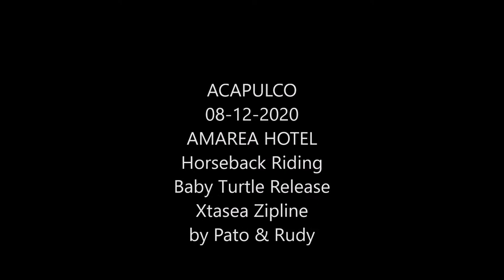08-12-2020 --- Acapulco Beach Horseback Riding - Baby Turtle Release -- Xtasea Zipline - TourByVan